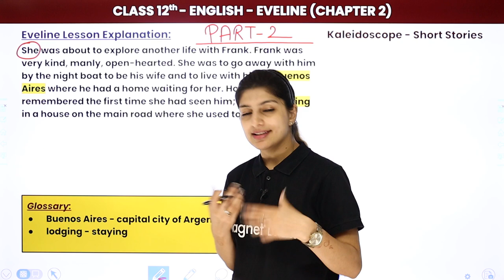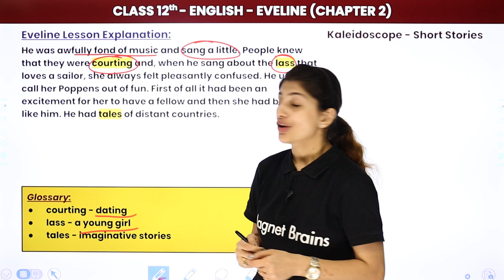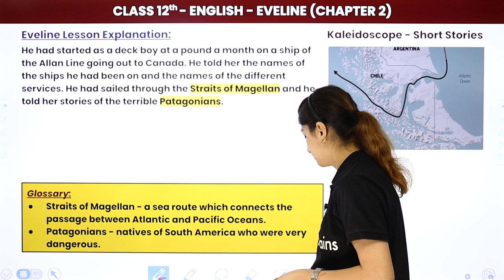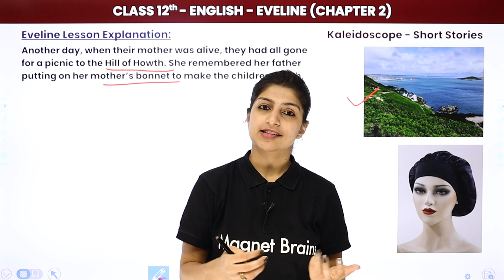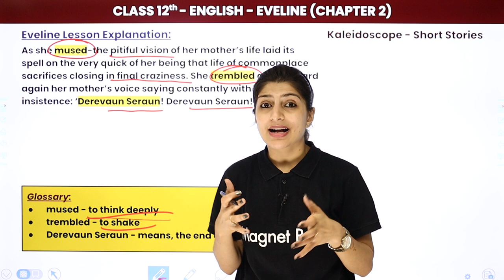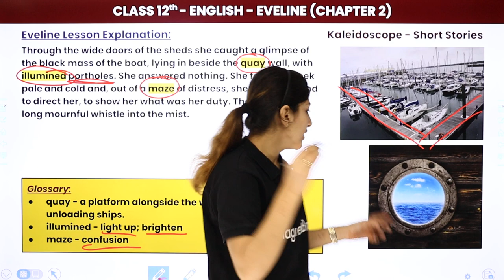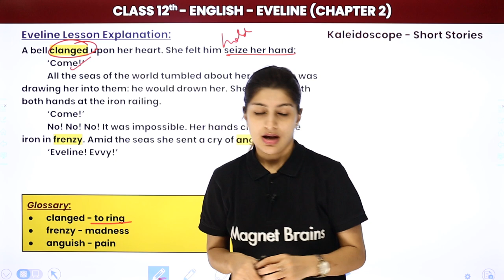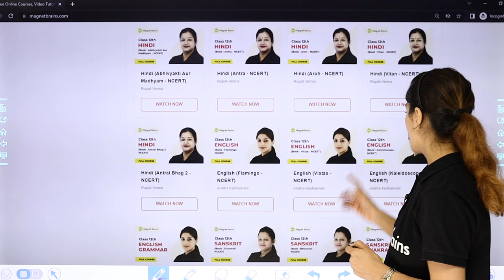Eveline Explanation | Class 12 English Kaleidoscope Chapter 2 | Short Story (2024-25)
🔴Click on this link to enroll in the English Spoken Course

✔️ Class: 12th
✔️ Subject: English (Kaleidoscope)
✔️ Chapter: Eveline (Chapter 2)
✔️ Topic Name: Eveline (Short Story) - Explanation (Part 2)
✔️ Topics Covered In This Video (By Anisha Mam): This video will provide a comprehensive explanation of James Joyce's classic short story, "Eveline," from his collection, Dubliners. It will be designed for 12th grade English students studying the 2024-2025 edition of Kaleidoscope, an anthology of global literature. The video will explore the story's themes of change and paralysis, examining Eveline's struggles between her desire for independence and the security of a traditional family life. Additionally, the video will provide detailed analysis of key text passages and discuss how freewill and circumstance influence the story's outcome.

00:00 Eveline Introduction: Explanation (Part 2)
00:22 Eveline Lesson Explanation
00:28 Website

eveline short story
eveline summary class 12
eveline class 12 questions and answers
eveline by james joyce questions and answers
class 12 english literature chapter 2 question answer
eveline short story explanation
eveline by james joyce summary ncert
eveline summary class 12 in hindi